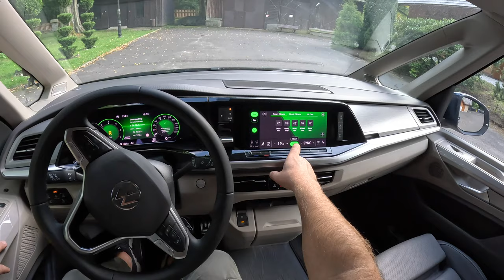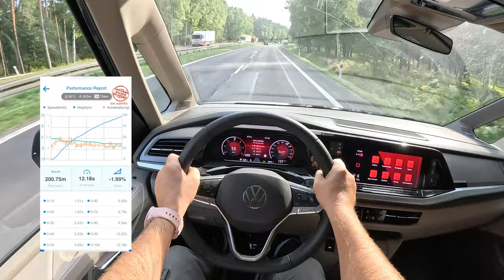NEW Volkswagen Multivan T7 2023 [2.0 TDI 150HP] |0-100| POV Test Drive #1861 Joe Black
Car: Volkswagen Multivan T7 Van L1 2.0 TDI 150HP 2023

0:00 Intro
0:09 Walk-around and interior
2:00 Casual driving
6:00 Highway
7:22 Casual driving
20:00 Bumpy road
20:22 Acceleration
20:43 Casual driving
24:36 Engine view

Engine: 2.0L Diesel 4-cylinders
Power: 110 kW/150 hp
Torque: 360 Nm
Transmission: 7-speed automatic DSG
Traction: FWD ( Front-Wheel Drive )

Acceleration (0–100 km/h): 11,6 s.

Fuel Tank Capacity: 55L
Total Range: 1038 km
Weight: 2043 Kg
Cargo Space: 2210 Liter
Model: 2023
Date of Production : 2021-
Base Price in Germany : 44.952 EUR

Driver: Joe Black
Video: GoPro Hero 11 Black / Sony a6300 + Sigma 16mm f1.4
Audio: Zoom H2n (recorder) & Roland CS-10EM (binaural microphones)
Edit: MacBook Pro / Final cut Pro X